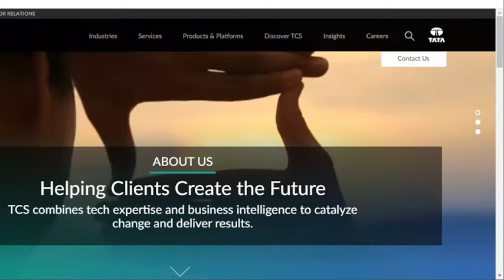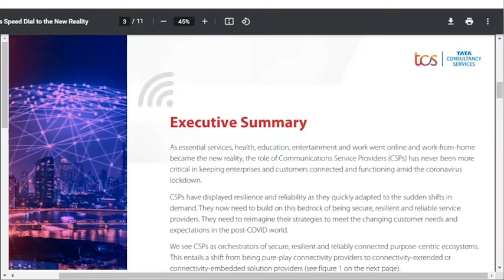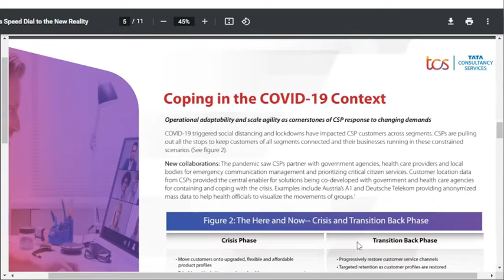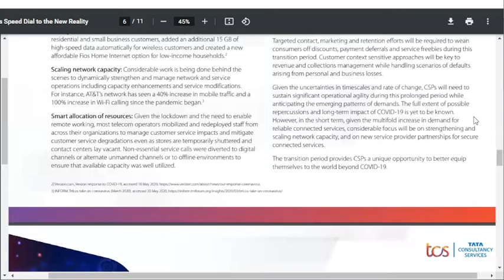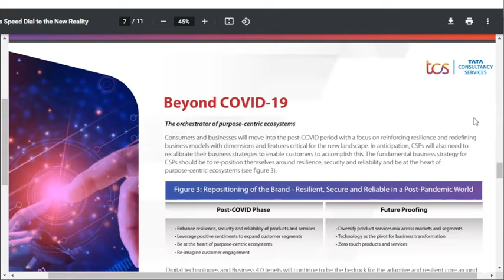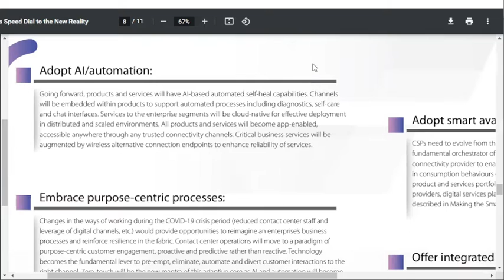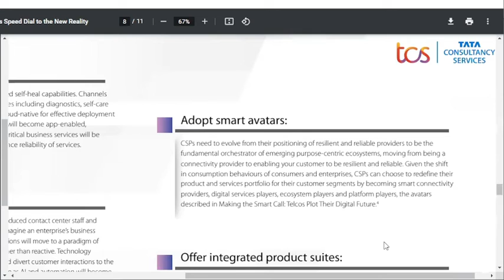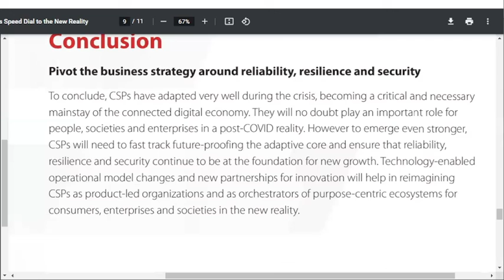Latest Report on Communication Service Providers By Tata Consulting Services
Tata Consultancy Services (TCS) is an Indian multinational information technology services and consulting company with its headquarters in Mumbai. It is a part of the Tata Group and operates in 149 locations across 46 countries. Recently, TCS has published a report on Information, media & communication Services.

Correspondingly, we will be referring to TCS’s report on communications service providers, Titled as “Speed Dial to the New Reality”, with the theme of “Time to leverage and build upon the strong heritage of being resilient, secure and reliable in an uncertain world”...

CSPs have adapted very well during the crisis, becoming a critical and necessary
mainstay of the connected digital economy. They will no doubt play an important role for
people, societies and enterprises in a post-COVID reality. However to emerge even stronger,
CSPs will need to fast track future-proofing the adaptive core and ensure that reliability,
resilience and security continue to be at the foundation for new growth. Technology-enabled
operational model changes and new partnerships for innovation will help in reimagining
CSPs as product-led organizations and as orchestrators of purpose-centric ecosystems for
consumers, enterprises and societies in the new reality...